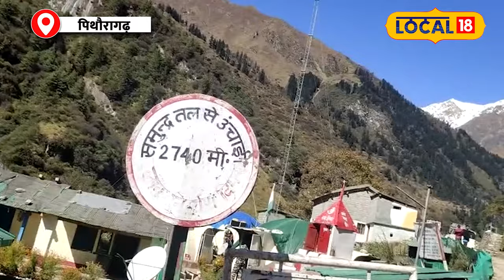Tourist Places in India: आसमान को छूते इस गांव की अनसुनी कहानियां! जरूर देखें!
At an altitude of ten thousand feet, where the air is full of freshness, there is a village that is the epitome of peace. It is an untouched gem situated in the heart of the Himalayas of Uttarakhand. Welcome to Gunji, which is not only full of natural beauty but the culture here is also very special.
दस हजार फीट की ऊँचाई पर, जहां हवा ताजगी से भरी हुई है, वहाँ एक ऐसा गाँव है जो शांति का प्रतीक है. यह उत्तराखंड के हिमालय के दिल में बसा एक अनछुआ रत्न है. स्वागत है गुंजी में, जो न केवल प्राकृतिक सुंदरता से भरपूर है बल्कि यहां की संस्कृति भी बेहद खास है.